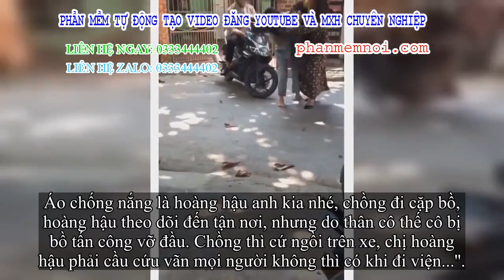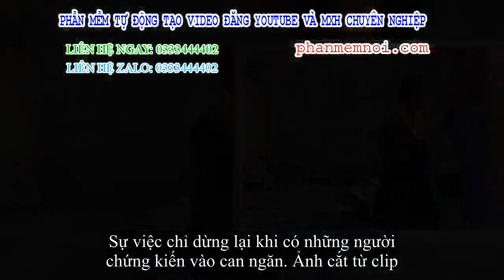✅ Xôn xao cảnh hoàng hậu tóm quả tang chồng ngoại tình còn bị kẻ địch tấn công ghen ngược đến mức vỡ